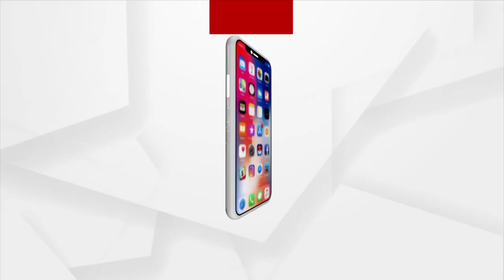Headlines@ 7 am | 7 Dec 2021 | Argus News